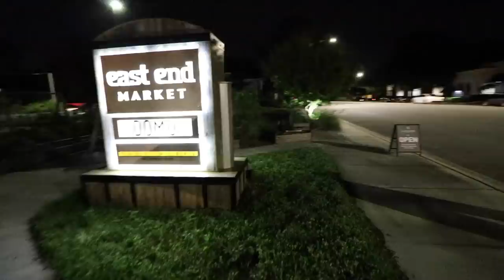A Last Mile Food Hub in Orlando!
Only a few tickets left for the Orlando event Nov 10&11!

▶️Watch us on Instagram: @greencityacres

About Urban Farmer Curtis Stone:
Curtis Stone runs a commercial urban farm called Green City Acres out of Kelowna, BC, Canada. His mission is to show others how they can grow a lot of food on small plots of land and make a living from it. Using DIY and simple infrastructure, one can earn a significant living from their own back yard or someone else's.